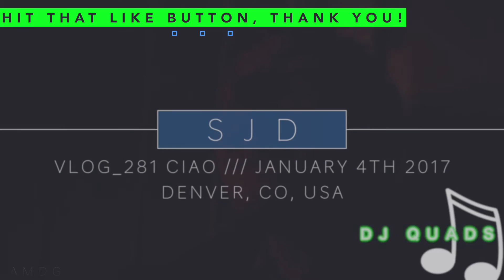COLD BALLOONS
QUESTION of the DAY: what do you enjoy most about the cold weather?

📲 SNAP & TWITTER 📲: SethJamesDeMoor